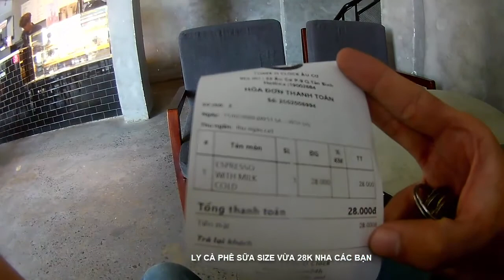Quán Three O Clock Âu Cơ Quận 10 Có Gì Nhỉ ???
Ở video hôm nay mình sẽ chia sẻ với các bạn Quán Three O Clock Âu Cơ Quận 10 Có Gì Nhỉ ???